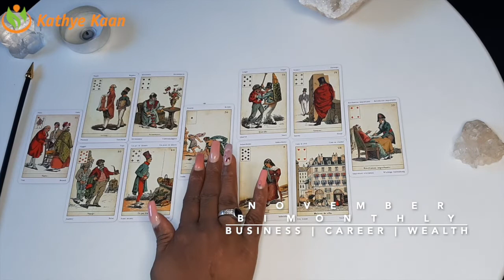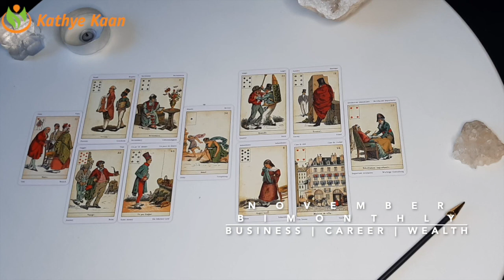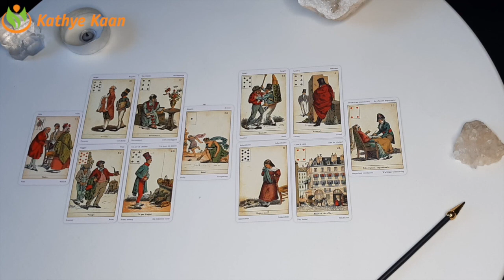SCORPIO NOVEMBER 2020 Bi-MONTHLY 🍀🌈 BUSINESS CAREER FINANCE WEALTH MONEY TAROT READING 💫☸️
Kathye